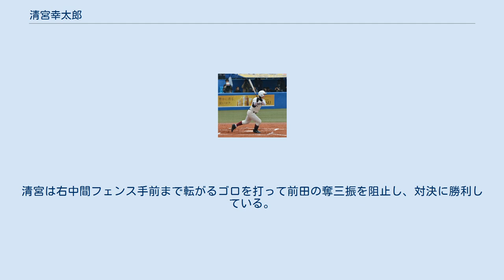清宮幸太郎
清宮 幸太郎（きよみや こうたろう、1999年5月25日 - ）は、北海道日本ハムファイターズに所属する東京都新宿区出身のプロ野球選手（内野手、外野手）。
実父は日本ラグビーフットボール協会副会長の清宮克幸。
 第88回全国高等学校野球選手権大会決勝戦を見たことをきっかけに、早稲田実業初等部1年生で軟式チームの「オール麻布」に入団して野球を始める。
4年生の時に硬式野球へ転向、リトルリーグチームの「東京北砂リーグ」に所属。
「東京北砂リーグ」では、2012年のリトルリーグ世界選手権にて、投打にわたる活躍でチームを牽引し優勝に貢献。
この活躍から米メディアでは「和製ベーブ・ルース」と報道された。
2012年の日本シリーズ第1戦では始球式を務めた。
その後所属した「調布シニア」でも3年夏に全国優勝を経験。
 早稲田実業高等部に進むと、1年生ながら主軸として期待され主に「3番・一塁手」として出場。
第97回全国高等学校野球選手権大会に出場し本塁打を2本記録した。
また、2015 WBSC U-18ワールドカップ 日本代表にも選出された。
2年時に自身が最高学年となった新チームでは主将に就任。
3年時の第99回全国高等学校野球選手権西東京大会では開会式で選手宣誓を行ったが（後述）、決勝で東海大菅生に敗れ本大会出場を逃した。
8月23日、2017 WBSC U-18ワールドカップ日本代表の主将を務めることが発表された。
高校通算111本塁打は史上最多記録で、高校公式戦には通算70試合の出場で247打数100安打、打率.405、29本塁打、95打点。
 大会後の9月12日に帰国後、家族や和泉実ら関係者との話し合いを行ったうえで、プロ志望届を提出する意思を固め、9月22日の記者会見でプロ志望届を提出することを表明。
9月25日、正式にプロ志望届を提出した。
10月26日のドラフト会議では、1995年の福留孝介（PL学園）に並ぶ高校生最多7球団による競合の末、北海道日本ハムファイターズが交渉権を獲得し、11月16日に契約金1億円+出来高5,000万円、年俸1,500万円で仮契約を結んだ（金額は推定）。
11月24日に入団会見が行われ、背番号は21となった。
 2018年、1月の合同自主トレ時に右手母指基節骨骨挫傷、2月のキャンプ中に、3月のオープン戦の期間中に限局性腹膜炎で緊急入院するなどアクシデントが続き、開幕一軍入りを逃した。
4月10日に二軍デビューを果たすと、二軍戦15試合で4本塁打を放つなど、復調をアピールし一軍へ昇格。
5月2日の東北楽天ゴールデンイーグルス戦で一軍デビューを果たした。
5月9日のオリックス・バファローズ戦で、第1打席にブランドン・ディクソンから右翼へプロ初本塁打を放ち、デビューからの連続試合安打記録を7に伸ばし、ドラフト制後（1966年以降入団）では単独トップの新記録となった。
9月28日、楽天戦（楽天生命パーク）に6番・一塁で先発出場し、第1打席に菊池保則から先制の7号ソロ本塁打を放ち、高卒新人の本塁打数に1959年の王貞治と並んで歴代9位となった。
最終的に、53試合出場、打率.200、7本塁打、18打点を記録。
オフに、300万円増の推定年俸1,800万円で契約を更改した。
 2019年、3月3日の横浜DeNAベイスターズとのオープン戦（札幌ドーム）の第4打席でファウルを打った際に右手首を痛め、そのまま途中交代。
翌4日に右有鉤骨骨折と診断され、5日に骨片除去手術を受けた。
5月14日の二軍戦で実戦復帰すると、5月24日にシーズン一軍初登録・初出場。
5月30日のロッテ戦（札幌ドーム）で4回裏・1死2、3塁で種市篤暉から球団通算8000号となるシーズン1号本塁打を放った。
最終的には、81試合出場、打率.204、7本塁打、33打点を記録。
10月に、前年から不安のあった右肘の手術（右肘関節形成術）を受けた。
オフに、200万円増の推定年俸2,000万円で契約を更改した。
 2020年、プロ入り後、初めて怪我での離脱のないシーズンであったが、96試合に出場し、打率.190、本塁打7本の成績で終わった。
オフに、200万円増の推定年俸2,200万円で契約を更改した。
 プレースタイルや童顔などの共通点から「和製ベーブ・ルース」「日本のベーブ・ルース」「ベーブ・ルースの再来」などとも称...